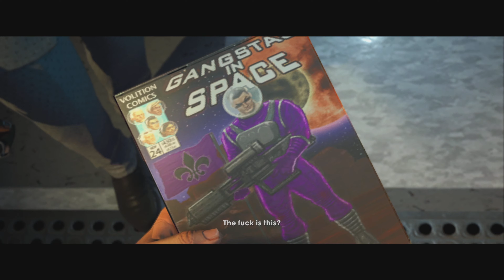Saints Row the Third (7)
Playing Saints Row the Third